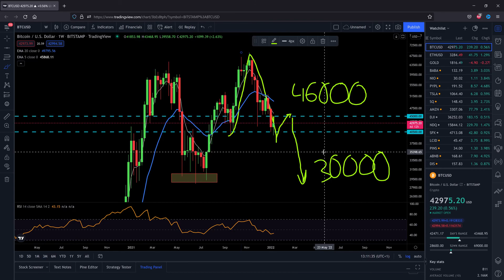BITCOIN (BTC) Price Analysis GRAB THE TRAP HERE !! | BTC Price Technical Analysis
BITCOIN: GRAB THE TRAP HERE !! | BTC Price Technical Analysis

All the information mentioned about  cryptocurrency, indexes or stocks are the personal opinion and could not be taken as financial advice. DO NOT make buying or selling decisions based on Hammering Bear videos. If you need advice, please contact a qualified financial advisor or the appropriate professional for the subject. The content in any of Hammering Bear videos would not be considered trading, investment or financial advice. It is your own responsibility to make a final decision of your trades or investments and verify all the information.